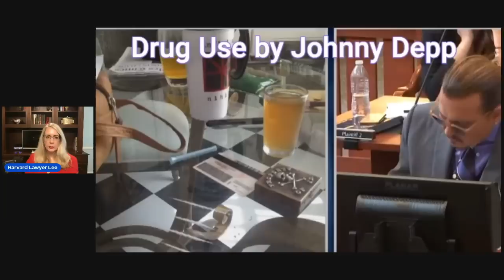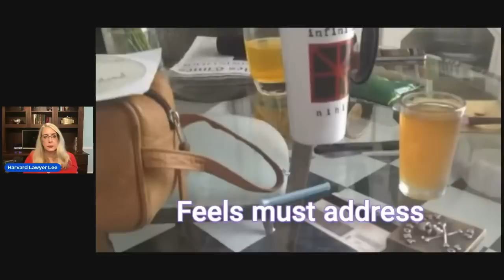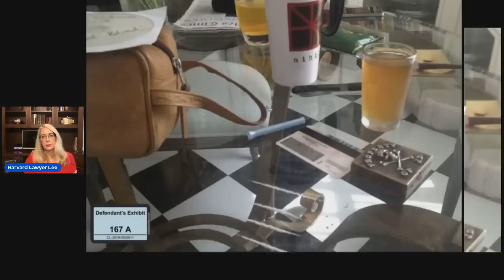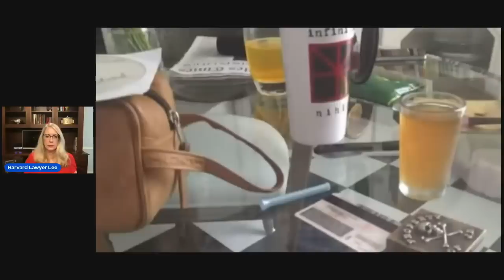Amber Heard and the Clean Cocaine Table: Why People Didn't Believe Amber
Wondering why so many people -- and the jury -- did not believe Amber Heard?  Harvard Lawyer Lee is analyzing the key evidence from the Johnny Depp v. Amber Heard trial, and answering the question so many have been asking.